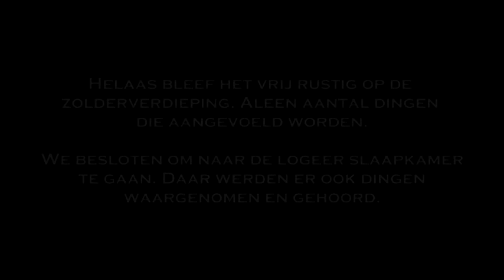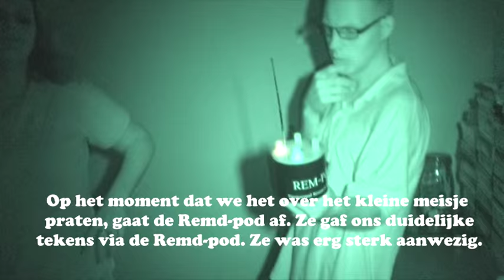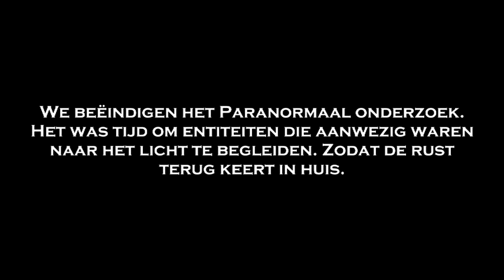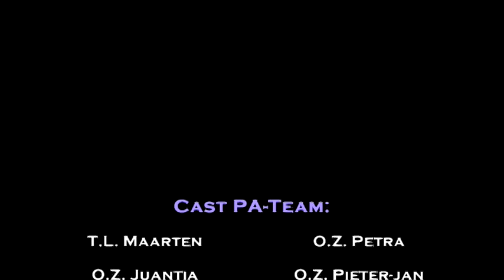Paranormaal Huisonderzoek Tilburg Zuid Afl 10 Seizoen 6 2015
Zeer interessante Paranormaal huisonderzoek. Het PA-Team kreeg verschillende keren mooie contacten. De medium had het bij het rechter eind.   Bekijk gehele film om het verhaal te begrijpen waar wij naar op zoek zijn.